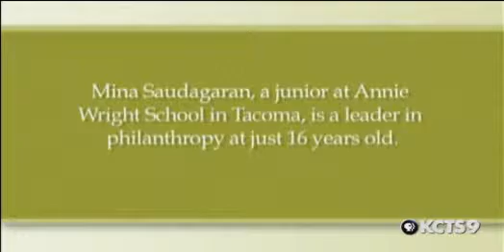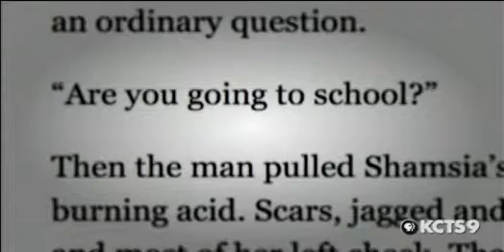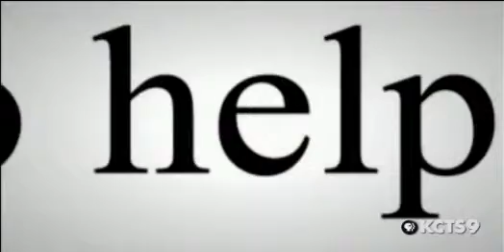People You Should Know: Mina Saudagaran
Mina Saudagaran is a youth representative on the United Way of Pierce County Board of Directors and serves as a member of the United Way of Pierce County Volunteer Engagement Advisory Committee.